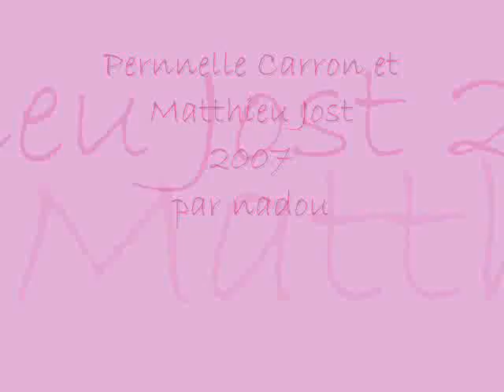Pernelle et matthieu